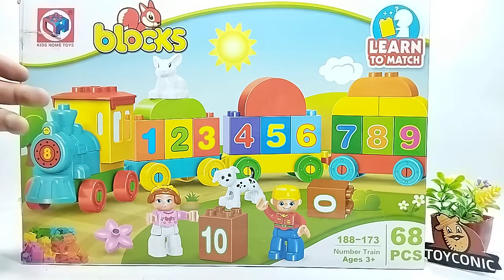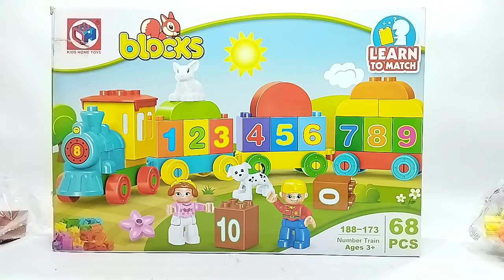Learn to match - Building Blocks - Train Blocks - 68 pcs - Educational Blocks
68 Pcs
Learn to Match
Numbers printed on carts of blocks
Wheels annexed with the blocks
It will form the shape of Train
Best for children as it provides learning and playing entertainment at the same time. It is recommended for the children of the age between 2.5 years to 5 years